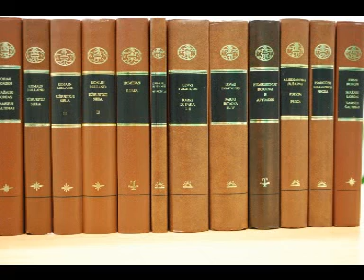J. K. Huysmans "Atvirkščiai"